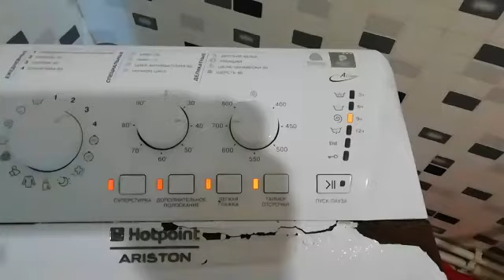Здравствуйте стиральная машина аристон вертикальная загрузка...